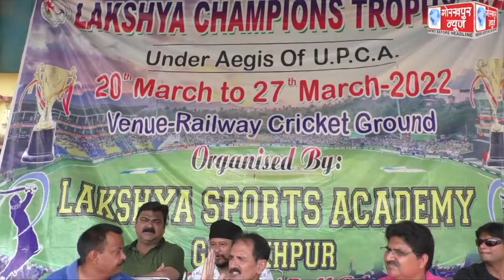लक्ष्य स्पोर्ट्स एकेडमी की तरफ से छठवां ऑल इंडिया प्राइज मनी चैंम्पियंस ट्रॉफी क्रिकेट प्रतियोगिता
लक्ष्य स्पोर्ट्स एकेडमी की तरफ से छठवां ऑल इंडिया प्राइज मनी चैंम्पियंस ट्रॉफी क्रिकेट प्रतियोगिता का हुआ शुभारंभ,डीएएससीबी व उत्तराखंड के बीच खेला गया मैच,डीएएससीबी ने उत्तराखंड की टीम को 51 रन से हराकर किया जीत हासिल